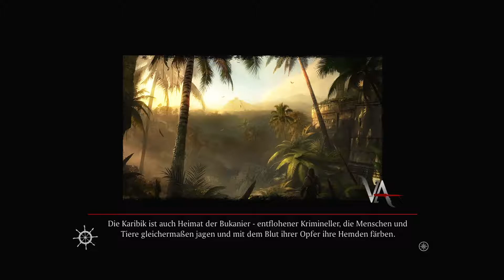Vendetta Curse of Raven's Cry 1.1/2017[deutsch|german][#29]: Santorios Insel(#1)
Ahoi, ihr Landratten! Dieses recht ungehobelte Game ist nichts für zartbesaitete Gemüter! (...und Feministinnen...) Abgesehen davon wartet die gesamte Karibik nur darauf, vom verwegenen Piraten-Kapitän Christopher Raven geplündert zu werden. Wird sein Rachefeldzug ("Vendetta") gegen die Mörder seiner Eltern nur ein blutiges Massaker? Wir fühlen mal der Version 1.10 auf den Zahn und stechen in See... Klar zum Entern?
► Vendetta: Raven's Cry 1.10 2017
► Genre: Rollenspiel (RPG) / Adventure
► Re-Release: 2017-Nov-09
► Release: 2015-Nov-20
► Platform: PC / Linux / Mac OS X
► UVP: 29,99 €
► USK:  ab 18 Jahren
► [ PC | deutsch | german | HD | 1080p | 60 FPS | container: MP4 | codec: H.264]
► Komplette Playliste:

used machine:
RAM: 16 GB DDR4 | GPU: ZOTAC AMP! Edition GTX 1060 6GB VRAM/GDDR5
...and keep yourself alive!
Argonaut